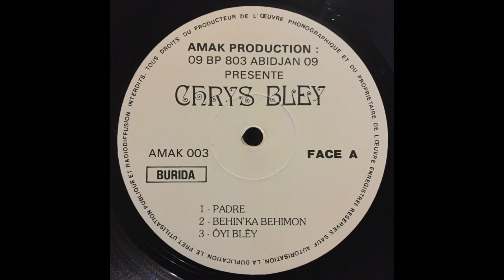Chrys Bley - Oyi Bley